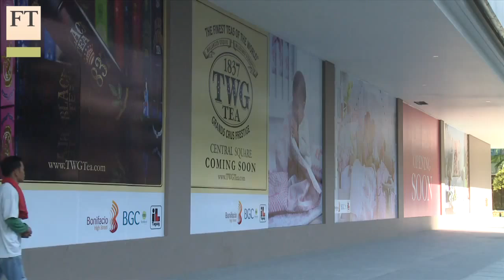Reform needed to maintain growth in the Philippines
As the country hosts the World Economic Forum summit on East Asia, Philippine finance minister Cesar Purisima talks to the FT's Roel Landingin about the country's growth prospects, the need for tax collection reform and a major upgrade in infrastructure, and the aftermath of Typhoon Haiyan.